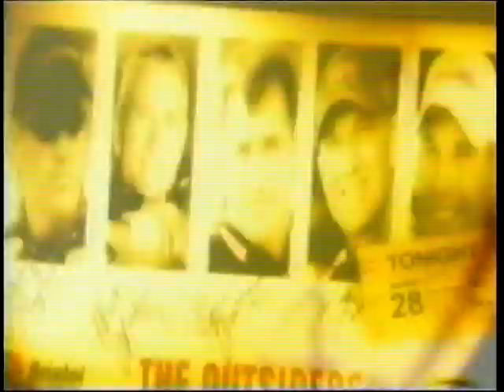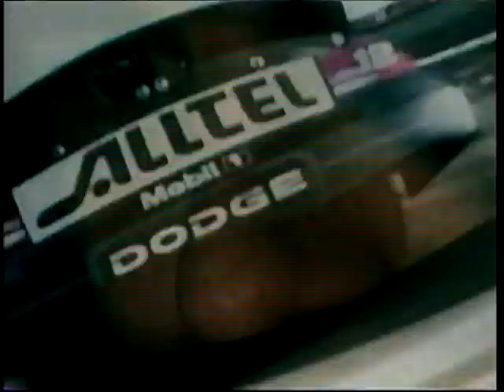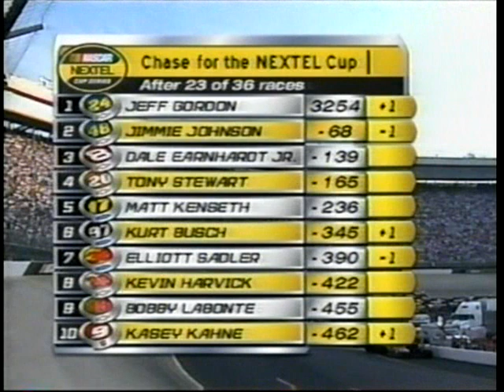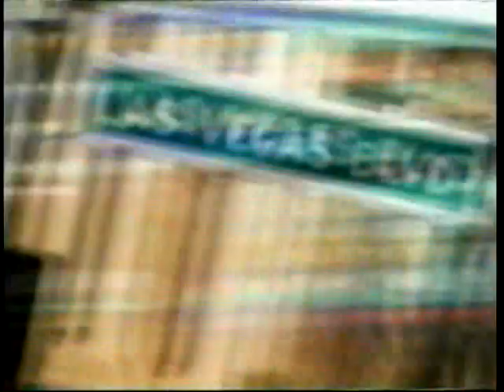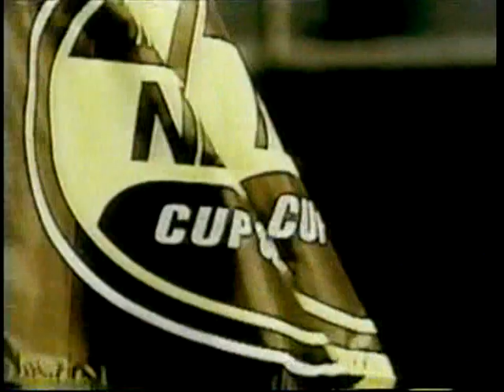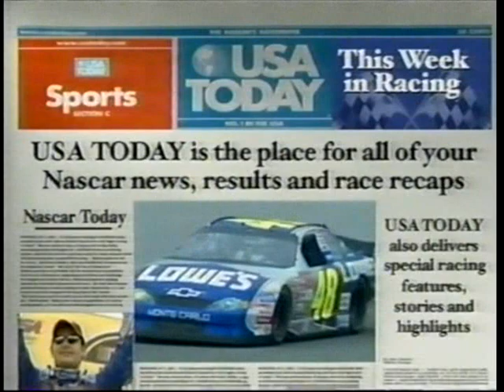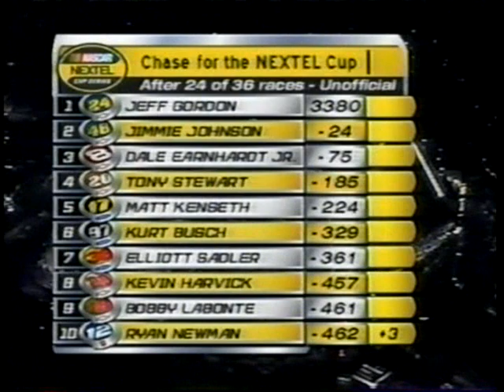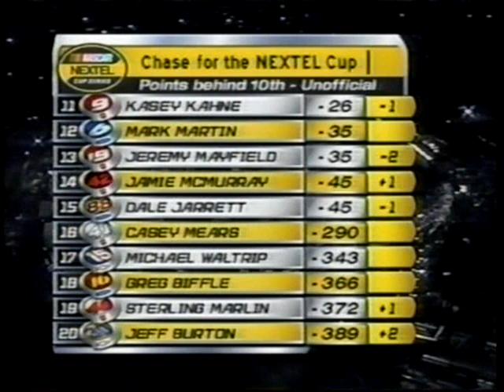2004 Sharpie 500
Credit to TNT.